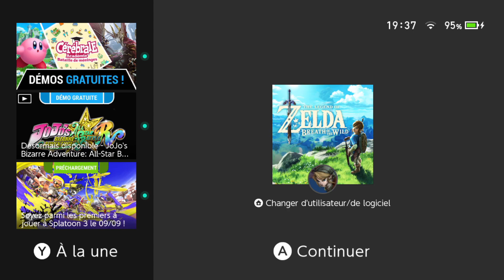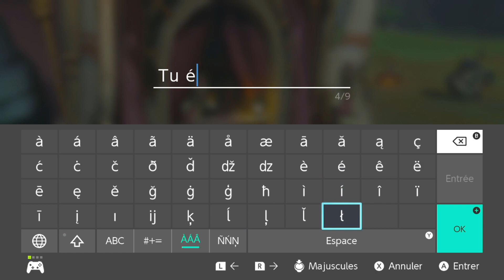Zelda Breath of the Wild (Expert) #4 - Route vers Cocorico et rencontre avec le pire personnage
00:00 Ouest de Necluda
02:16 Sanctuaire de Ri'Dahi : Question de Timing
05:55 Ouest de Necluda
10:38 Sanctuaire de Hayu'Dama : Suivre la Voie de l'Eau
14:28 Ouest de Necluda
26:28 Mini-boss : Stalhinox
28:05 Ouest de Necluda
30:25 Sanctuaire de Toto'Isa : Mécanismes de Toto'Isa
34:12 Ouest de Necluda
59:21 Arrivée au Village de Cocorico